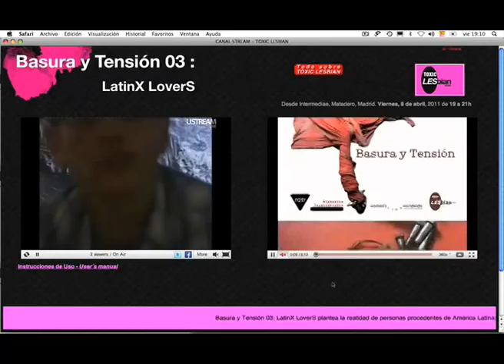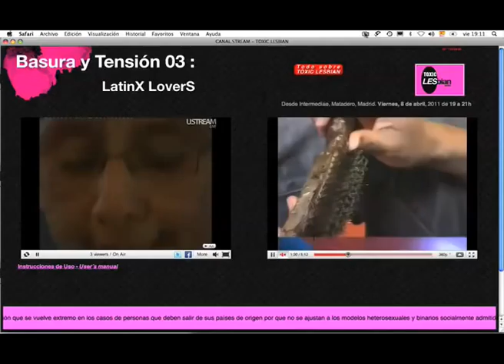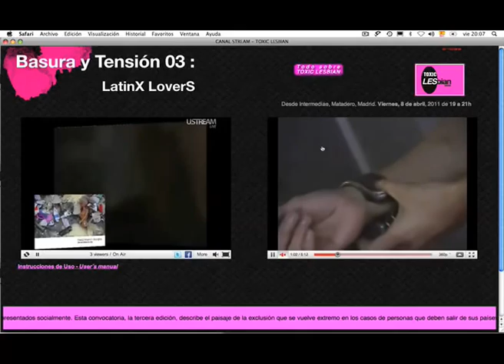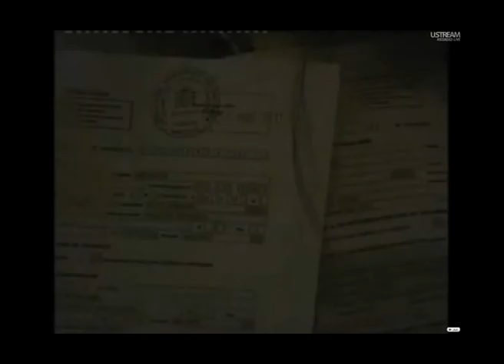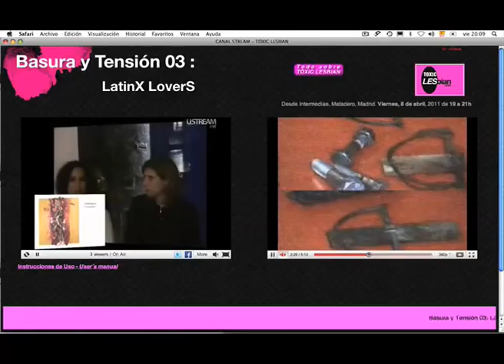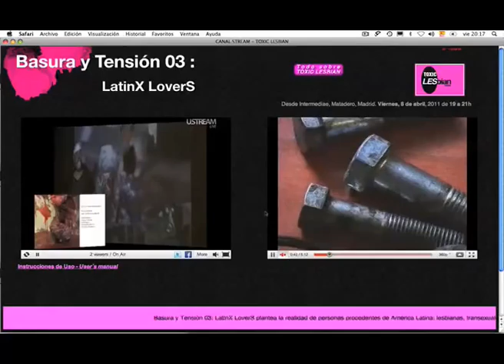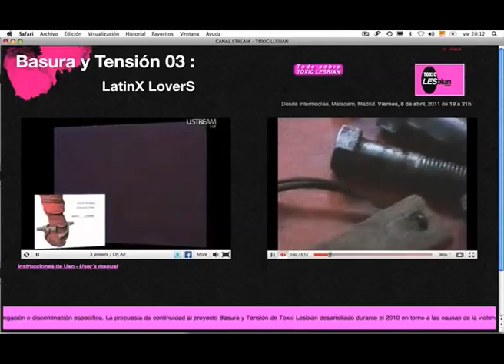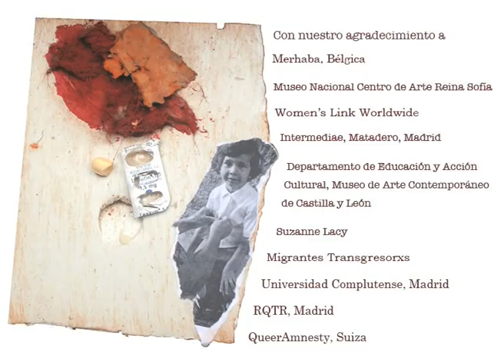Performance "LatinX Lovers": migración LGBTQ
8 de abril 2011, de 19h a 21h, extracto de la emisión en directo desde Intermediae, Matadero, Madrid. Performance dentro del proyecto
Con Migrantes Trangresorxs y Women's Link Worldwide.